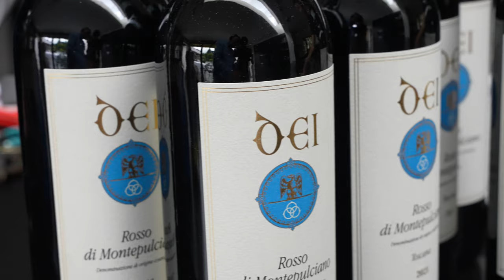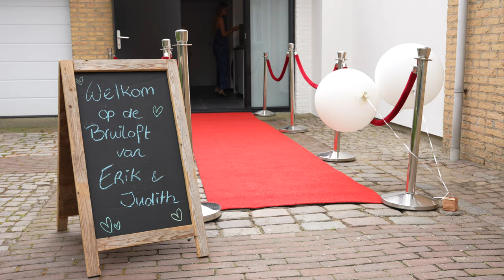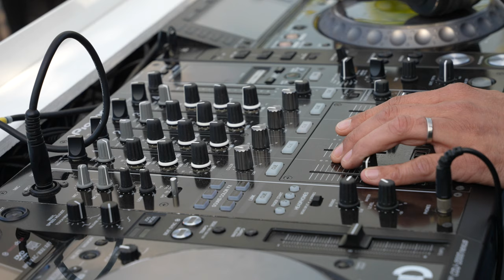Huwelijksdag Judith en Erik 6 juni 2024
De Aftermovie van de huwelijksdag van Judith en Erik.

Gefilmd en gemonteerd door
Edward van Cuilenborg van EVC Multi Media:

🛠 Tripod:
Manfrotto 504 HD
(amongst many)

⟶Stabilizer:
Ronin RS2

🖥  Edit:
Imac 27 inch scherm
MacBook Pro

📞 Mobile phone:
Iphone Pro
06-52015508